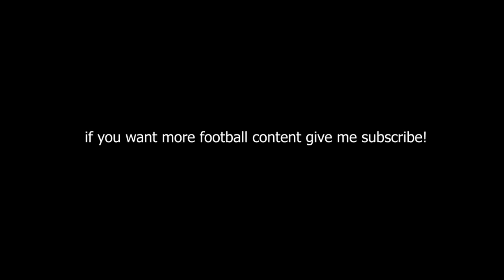NATHAN AKE GOAL VS ARSENAL! AMAZING